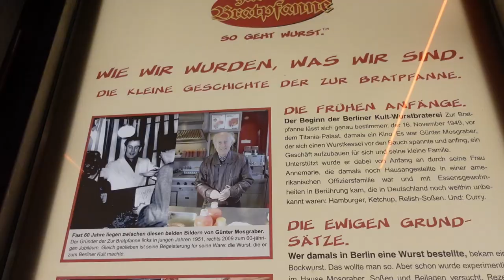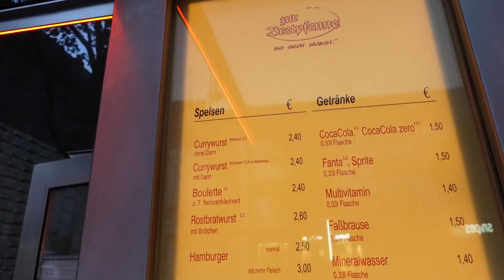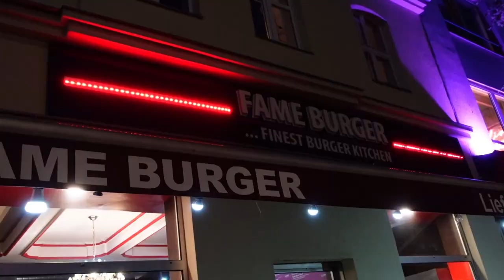Food Tour durch Berlin Steglitz (Döner, Burger, Currywurst) Katja Krasavice Sugar Mummy Probieren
Food Tour durch Berlin Steglitz (Döner, Burger, Currywurst) Katja Krasavice Sugar Mummy